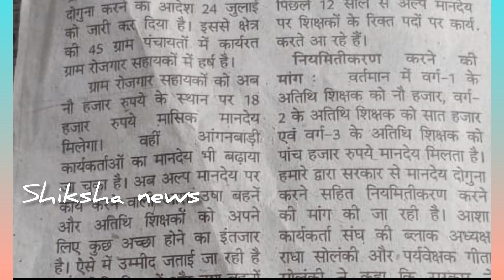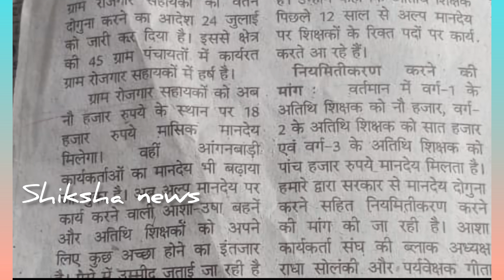MP Athithi Shikshak News || अतिथि शिक्षकों का की भर्ती नियमितीकरण घोषणा सीएम शिवराज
Athithi Shikshak News || अतिथि शिक्षकों का की भर्ती नियमितीकरण घोषणा सीएम शिवराज